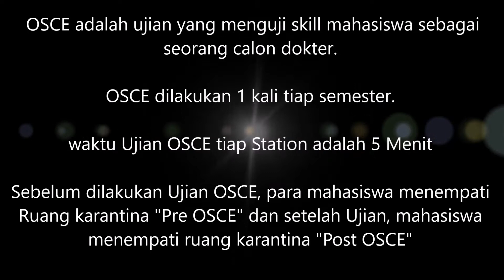Profil Laboratorium Keterampilan Klinis dan OSCE Center FKIK UIN Malang